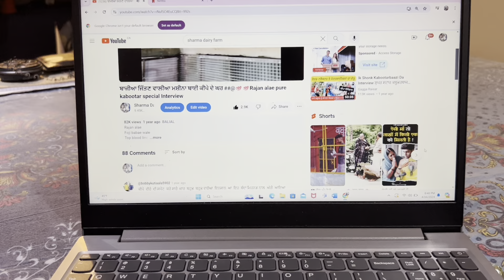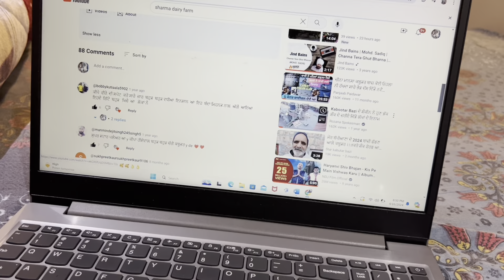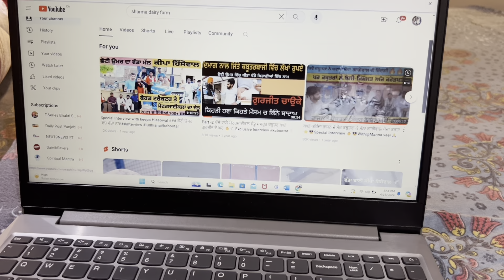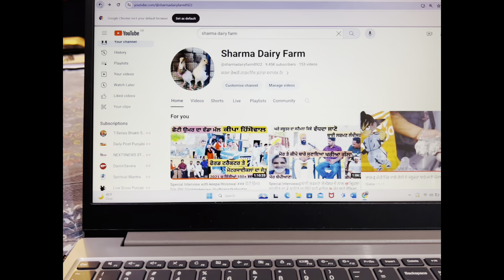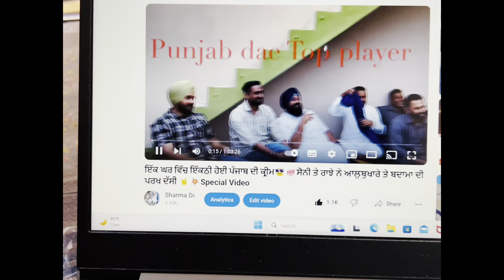Reaction video -1 ਕਬੂਤਰ ਬਾਜੀ ਦਾ ਸਫਰ 🕊️⭐️🙏 First vlog ❤️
Ik shonk kabootarbazi da
First video after a long time
I hope you like guys